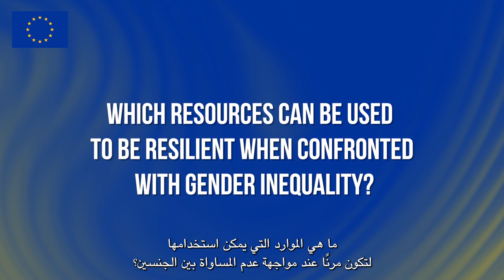Voices of Women from the UAE and the EU | EP. 17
This International Women's Day, we interviewed inspiring women from across the UAE and the EU on advancing gender equality and empowering women.

Fatema Al Nuaimi is the Executive Vice President of ADNOC Downstream Business Management.

Watch out for the remaining videos throughout Women's Month.